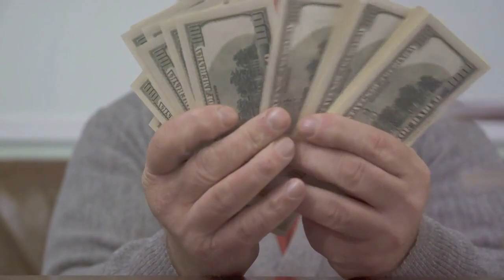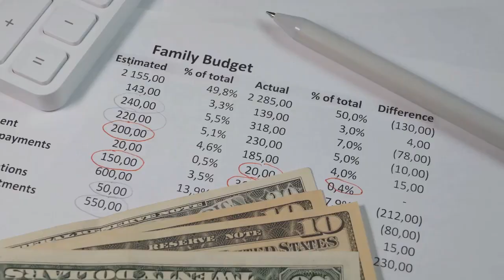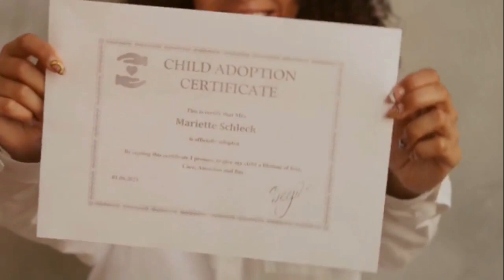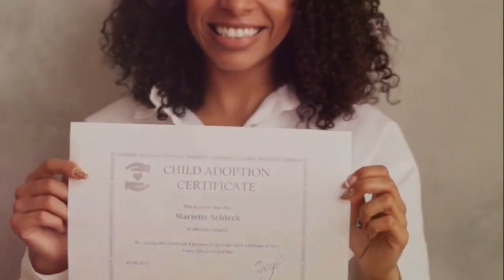Promotional Video - Transatlantic Voice - female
Today, we're taking a direct and holistic approach to relationships. Do any of these sound familiar: constant arguments, lost sense of self, dwindling passion, confusion, or distance between you and your partner? If so, we have something special for you.

We've partnered with Everlast Therapies to bring you the best in relationship training and information. Ernie Sulovic, a relationship trainer and therapist, has crafted two comprehensive six-week programs: Awaken Her Passion for Men and Awaken His Passion for Women.

These programs aren't just about resolving a couple of issues; they're designed to reignite the spark and deepen the connection between you and your partner. And here's the best part: they're tailored separately for men and women, recognizing the unique dynamics between the genders.

Now, before you consider traditional counseling, here's why our programs stand out:

* 𝐀𝐟𝐟𝐨𝐫𝐝𝐚𝐛𝐢𝐥𝐢𝐭𝐲: Our weekly rate is significantly lower than typical counseling sessions, with a full 30-day money-back guarantee.
* 𝐂𝐨𝐦𝐩𝐫𝐞𝐡𝐞𝐧𝐬𝐢𝐯𝐞 𝐒𝐮𝐩𝐩𝐨𝐫𝐭: You'll receive free lifetime access to our private Facebook Group for ongoing support.
* 𝐏𝐫𝐚𝐜𝐭𝐢𝐜𝐚𝐥 𝐒𝐨𝐥𝐮𝐭𝐢𝐨𝐧𝐬: Our techniques address a wide range of issues, from relationship dynamics to health concerns like snoring or insomnia.
* 𝐏𝐫𝐨𝐯𝐞𝐧 𝐒𝐮𝐜𝐜𝐞𝐬𝐬: While traditional counseling often falls short, our programs boast a 90% success rate in restoring relationships.

* Weekly audio lessons and companion workbooks
* Access to a private Facebook Group for community support
* Bonus materials including an e-book of romantic ideas and discounted therapy sessions

By investing in yourself and your relationship, you'll gain invaluable insights and skills, including conflict resolution, effective communication, and reigniting passion. Our goal is to help you create a fulfilling, lasting partnership filled with love and happiness.

Don't miss out on this opportunity to transform your relationship.

As a special bonus, download your free 45-minute mini-course, 𝐀𝐰𝐚𝐤𝐞𝐧 𝐓𝐡𝐞𝐢𝐫 𝐏𝐚𝐬𝐬𝐢𝐨𝐧: (Google Drive link)